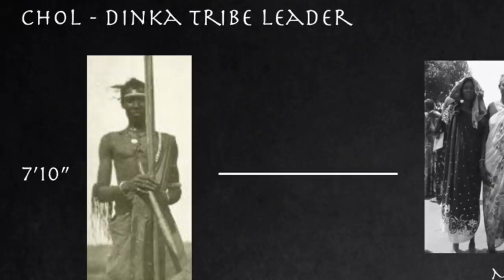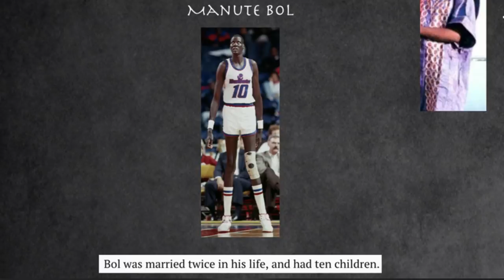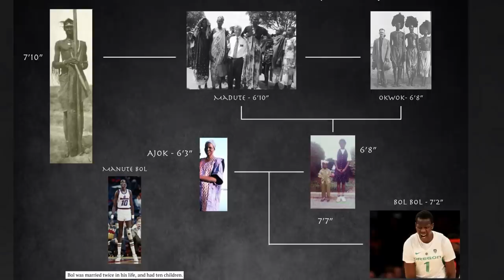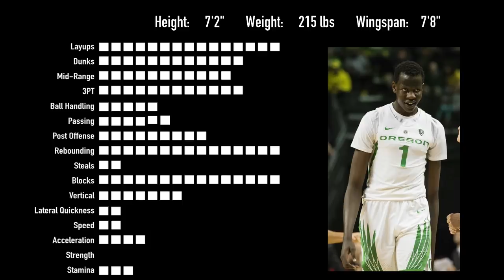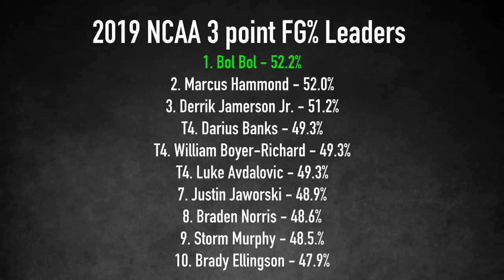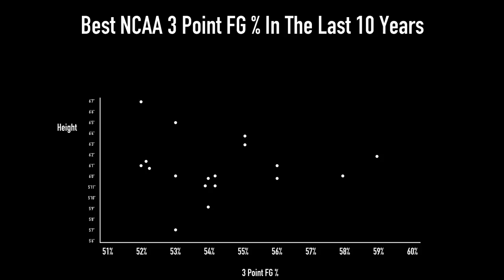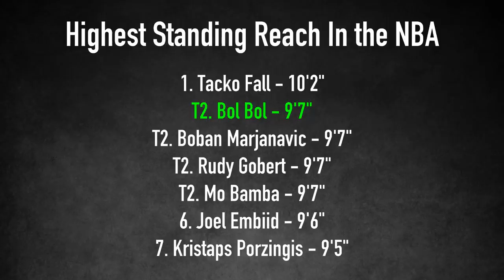The Best Player in the NBA Draft No One Is Talking About